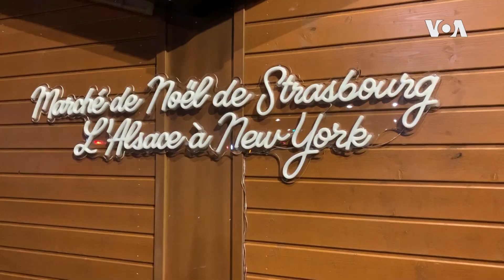法国最古老圣诞集市来到纽约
法国的斯特拉斯堡享有“圣诞之都” 的美誉。 今年，历史悠久的斯特拉斯堡圣诞集市(Strasbourg Christmas Market)第一次来到了纽约，为纽约的游客和居民带来独特的法式圣诞风情。